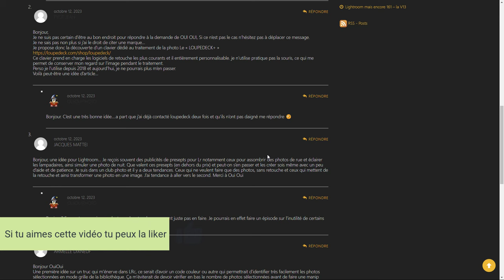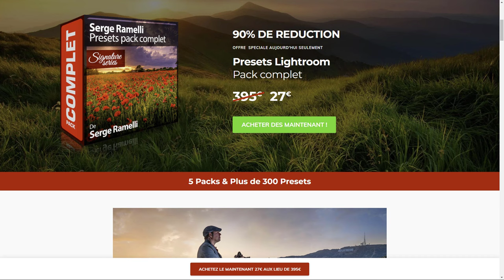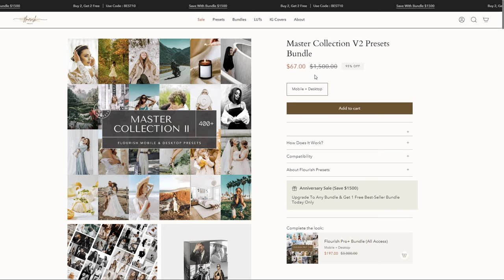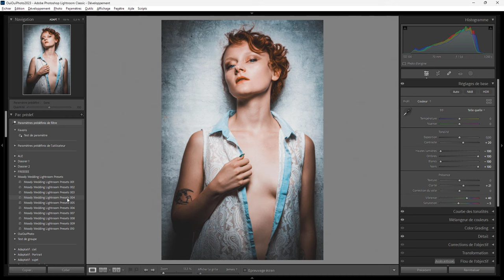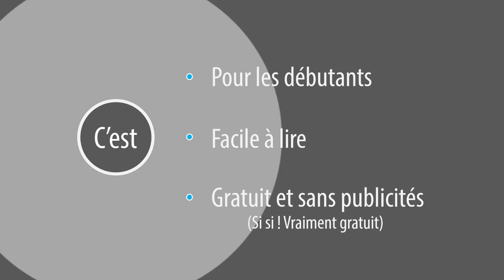Lightroom mais encore 165 - Utilité des presets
Les presets sont-ils utiles ?